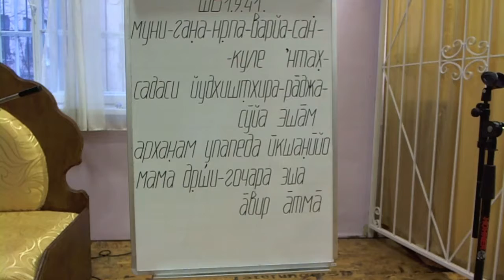2015.03.02, Пн. - СПб, КЦ Гаура. ШБ 01.09.41. Е.М. Према-Санкиртана Пр.